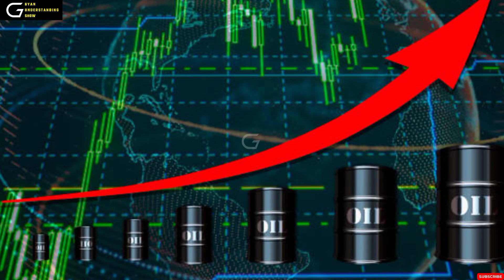Pakistan की हुई international बेज्जती, Russian crude oil to pakistan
Your queries -

pakistan buy russian oil
pakistan buy petrol from russia
pak to buy russian oil
pakistan buy wheat from russia
why pakistan cannot buy russian oil reaction
pakistan buy oil from russia
pakistan oil import
pakistan import oil from russia
oil export from india
oil export business in tamil
oil export business
oil export from india to europe
oil export countries
oil export kurdistan
oil export
mustard oil export from india
coconut oil export from india
groundnut oil export from india
russia oil exports
russia oil exports to india
russia oil export ban
russian oil exports
russia oil explosion
russian oil explosion
russian oil exports to india
russian oil explained
russian oil export ban
russian oil exports to china
exports and imports business
exports
exports from india
exports business in tamil
exports business
exports and imports business in telugu
exports business in india
exports under gst
exports and imports of india
export video
exports news india
export news
export import news update
export import news
export import news today
import export news pakistan
export and import news today in hindi
india import export news